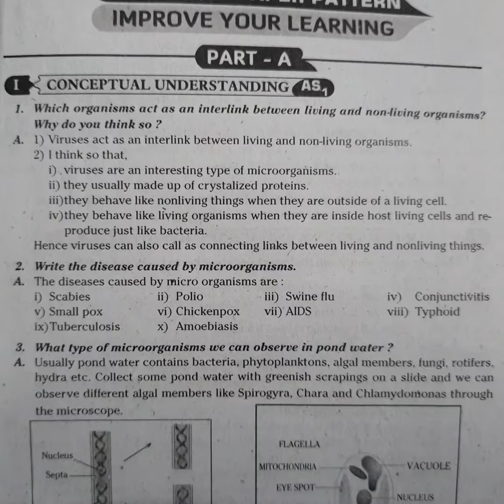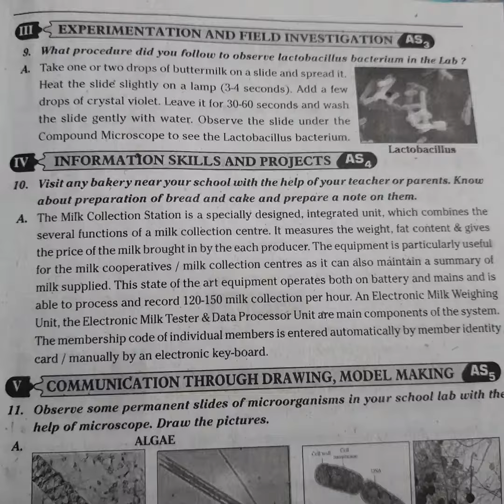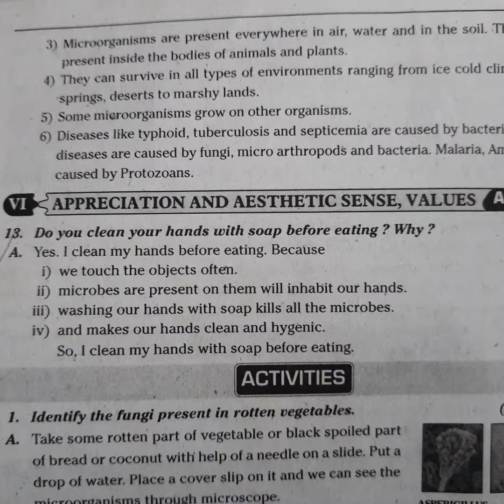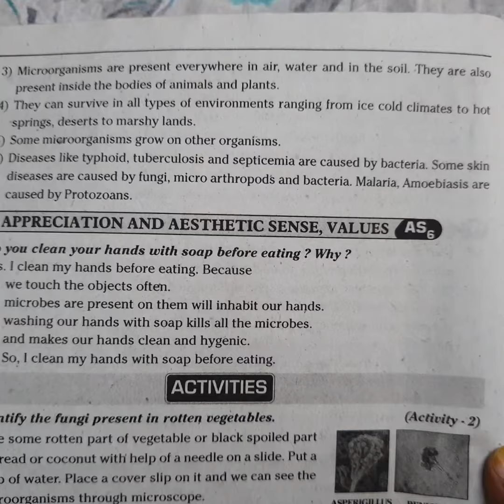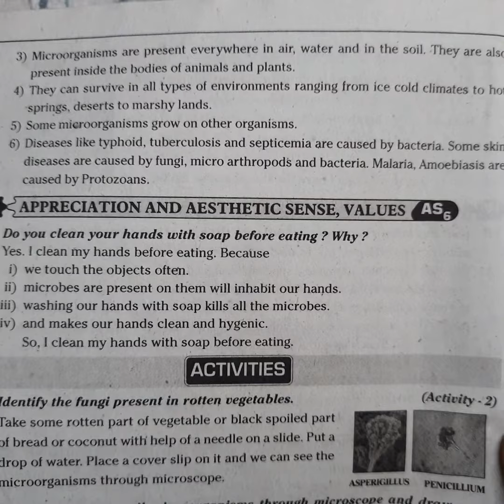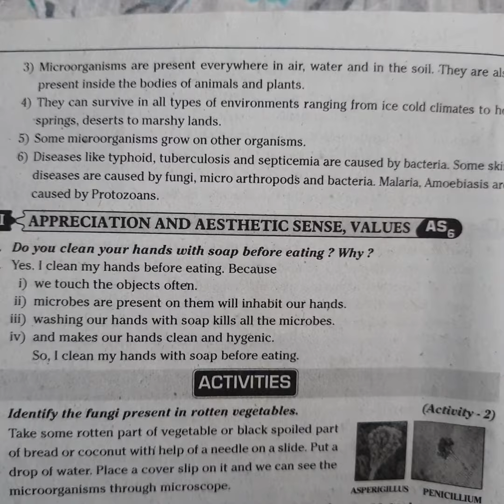8th CLASS BIOLOGY 3rd LESSON PART-1||Questions and Answers|| Helpful For You || Student study corner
8th CLASS  BIOLOGY 3rd LESSON PART - 1📚Questions and Answers || Helpful For You 👈🏻 || Student study corner